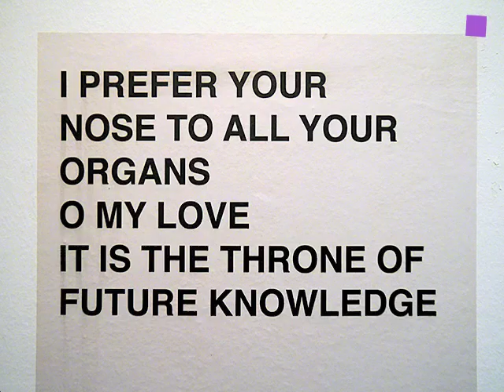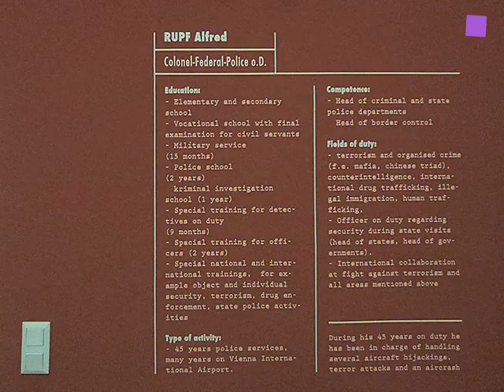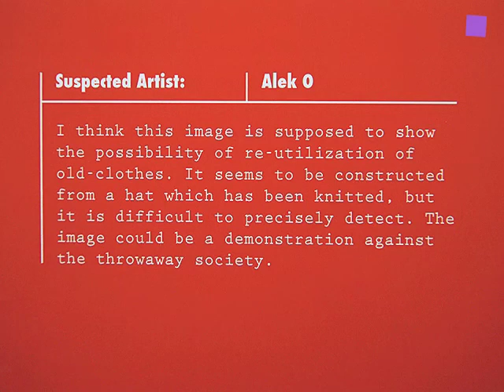theartVIEw - curated by_vienna 2012 Schleifmühlgasse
Thomas Locher curated "On Signs and Bodies" at Gallery Kargl with various artists. At Gallery Engholm Christoph Doswald  presents artists,  who - under the title "Cosmology, Aesthetics, and Anthropy" -  compare the flood of images we are confronted with in the medias every day with reality. At Christine König Marius Babias shows huge linocuts by Thomas Klipper and works by Jimmie Durham. "Men at Work" curated by Margit Brehm at Gabriele Senn presents works by Georg Herold and Bob and Roberta Smith. Curator Adam Carr finds a fresh approach in looking at art in the show „Detective" at Andreas Huber. A real-life detective describes the artworks like if they are part of an investigation or crime scene.